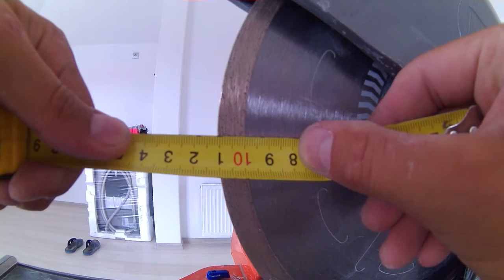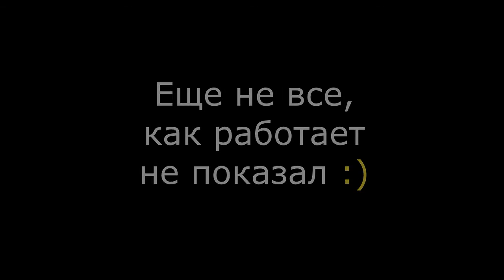Плиткорез Husqvarna ts 60 (обзор) Андрей Ласкович/ Overview of the Tile Cutter Tool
Диаметр алмазного диска, макс. 250 мм
Глубина реза, макс. 65 мм
Длина реза, макс. 700 мм
Вес 36 кг (932x700x468 см)